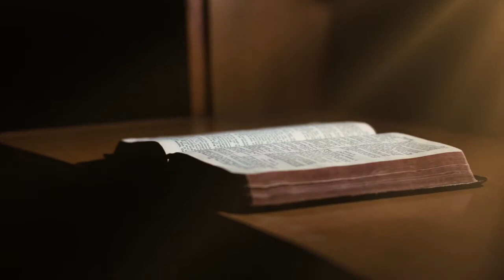Reflexión evangelio domingo 11 de octubre 2020